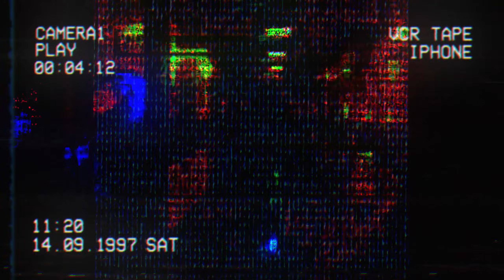🎃Quando i GLITCH dei Pokemon diventano Disturbanti 🎃Speciale Halloween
Scenderemo nel mondo controverso dei Glitch dei Pokemon, dove scopriremo in questo video divulgativo le parti più contorte e macabre che ne scaturiscono; sfruttando certi Glitch di Pokemon Rosso/Blu/Giallo per evocare certi GlitchMon, i quali diventano inquietanti!

Riuscirete a vedervelo tutto di fila senza avere incubi?
NON SIETE PRONTI

CREDITS:
Some glitchmon clips are from those youtube channels: